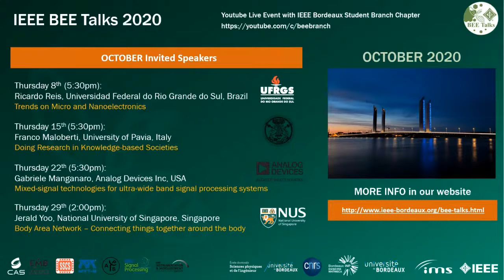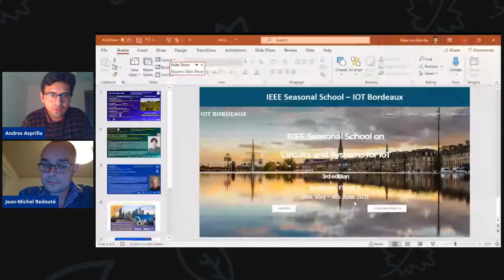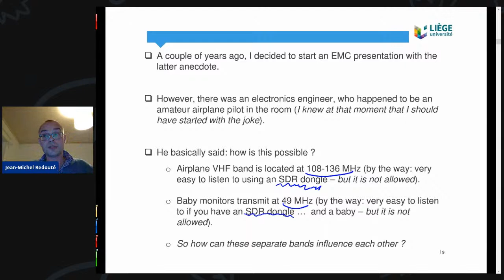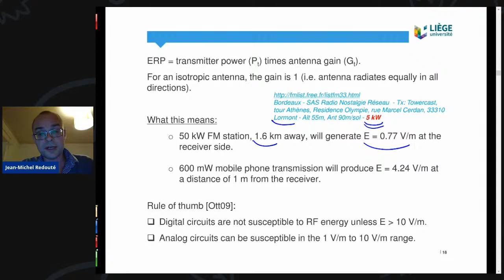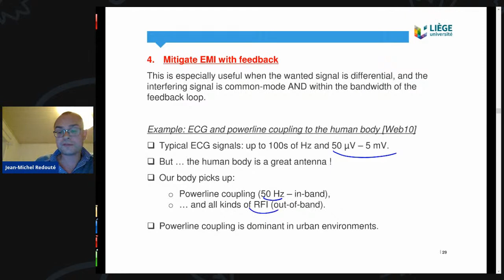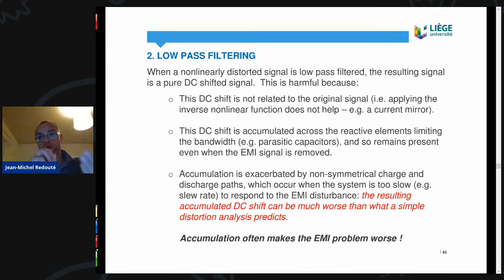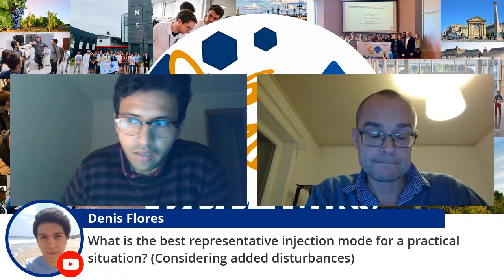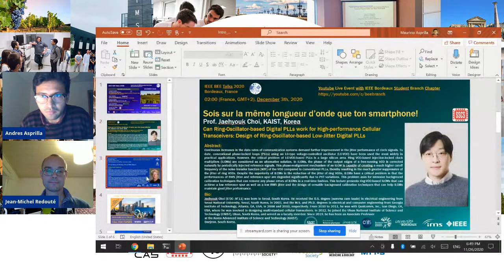BEE Talks 2020 - Prof. Jean-Michel Redouté, University of Liege, Belgium - November 26th, 2020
Please state your name and your institution in the live chat!

Write your questions in the live chat. Questions will be asked to the speaker at the end of the talk!

BEE Talks 2020 - November 26th, 2020
BEE connected to the BEE Talks
Prof. Jean-Michel Redouté
University of Liege

Protégeons nos puces des ondes!
Combating electromagnetic interference using circuit techniques?

Abstract:
Electromagnetic interference (EMI) can perturb the operation of electronic circuits, and solving EMI issues a posteriori is a costly and lengthy process.  EMI aware design is, therefore, included in the design cycle of a product and needs to be taken into account at the onset of the development process.  Shielding and dedicated layout techniques are helpful tools in mitigating EMI, , but depending on the application these solutions can be bulky and at times impractical: consider the case, for instance, when the final application of a circuit is not known beforehand or when the circuit form factor is.  This presentation will present a structured approach to reduce EMI issues using circuit design techniques.

Bio:
Jean-Michel Redouté (M’09-SM’12) received the degree of M.S. in electronics at the University College in Antwerp (1998), and the degree of M.Eng. in electrical engineering at the University of Brussels (2001). In August 2001, he started working at Alcatel Bell in Antwerp. In January 2005, he joined the University of Leuven as a Ph. D. research assistant.  In May 2009, he presented his Ph. D. entitled "Design of EMI resisting analog integrated circuits". In September 2009, he started working at the Berkeley Wireless Research Center at the University of California, at Berkeley.  In July 2018, he started working at the University of Liège as an Associate Professor.  His research is concentrated on miniaturized and low-power sensor interfaces, robust mixed-signal integrated circuit (IC) design with a high immunity to electromagnetic interference (EMI), biomedical (integrated and non-integrated) circuit design, energy harvesting and integrated imagers.